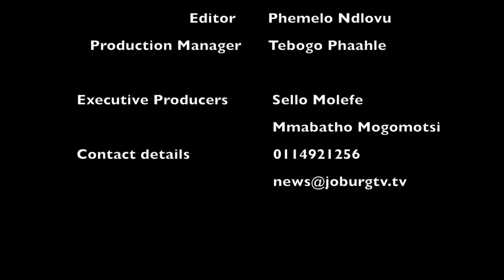Department of Health and Housing Building on Fire 05 September 2018